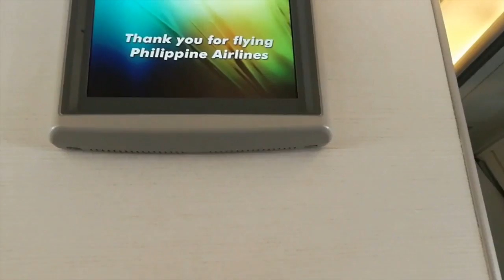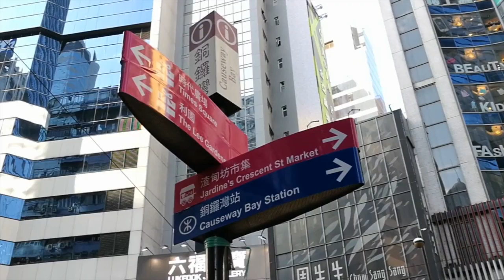Christmas Vacation - Hong Kong 2016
Family Christmas Vacation 2016

Camera: Huawei P9 Plus